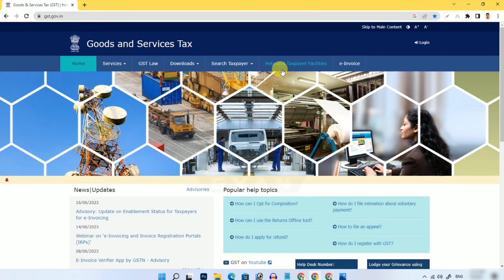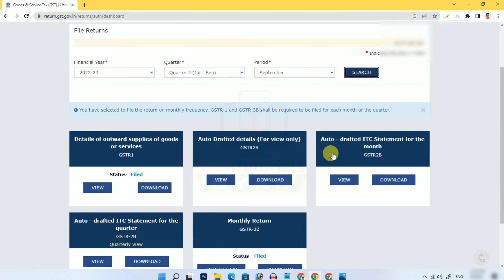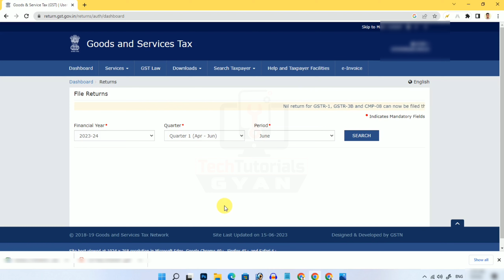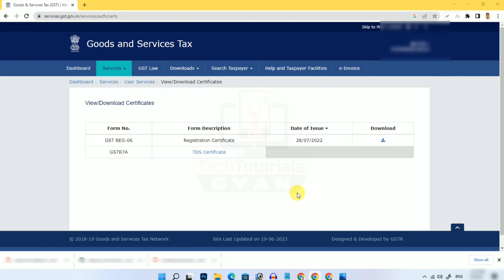how to download GST Returns | GSTR1, GSTR3B, GSTR2A, GSTR2B AND GST Certificate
how to download GST Returns |goods and service tax |  GSTR1, GSTR3B, GSTR2A, GSTR2B AND GST Certificate

Related Topics/Quires Included:-
1) GST Portal से Filed GSTR-1 And GSTR-3B Download
2) gstr 3b kaise download kren
3) gstr 1 kaise download kren
4) gstr 2b , 3b and R1 download kren
5) gst certificate kaise download kren